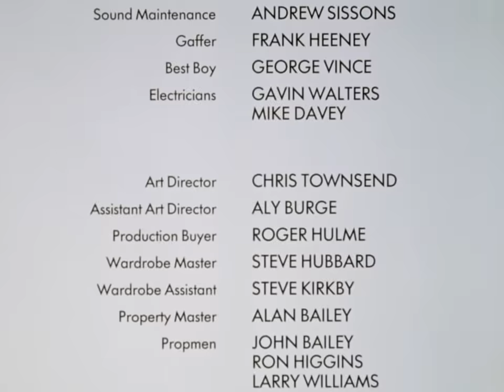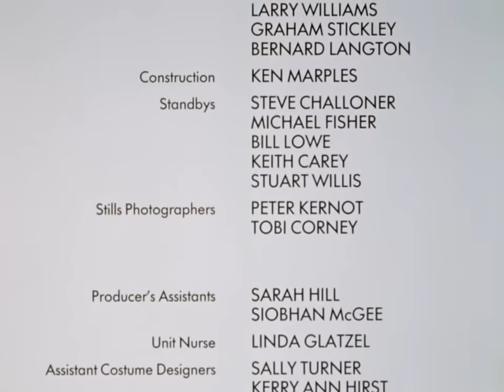[Support Ukraine Now] Jeeves And Wooster — Jeeves Takes Charge (S01E01) [Full HD] [subtitles]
Bertie Wooster's Aunt Agatha orders him to marry Honoria Glossop, whom Agatha believes will "reform" him. Bertie, not enamoured with the idea, finds that his friend Bingo Little is infatuated with her, but his scheme to get them together fails. His capable new valet Jeeves steps in with a plan to convince Sir Roderick and Lady Glossop that their potential son-in-law is unfit to marry their daughter.

Wooster, with the assistance of Jeeves, performs "Minnie the Moocher".